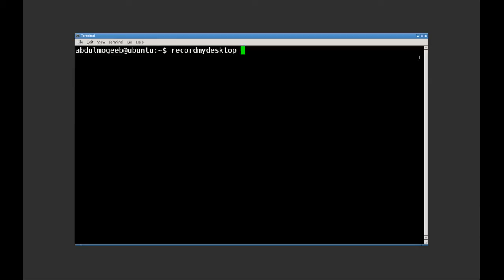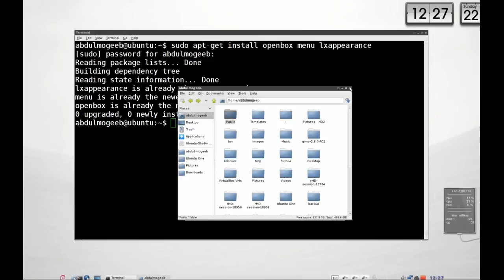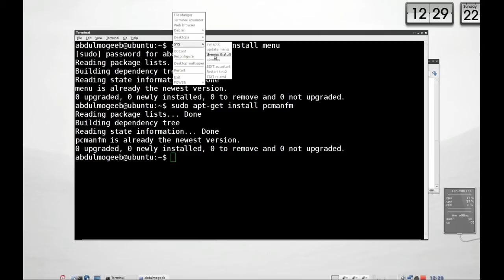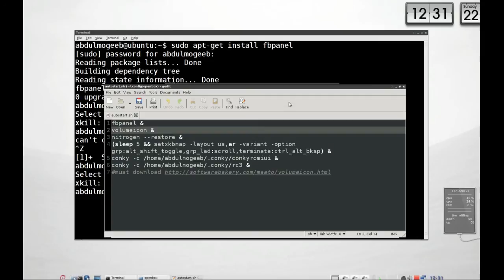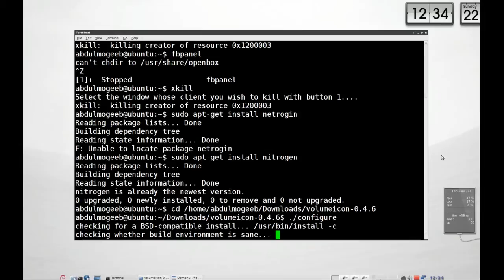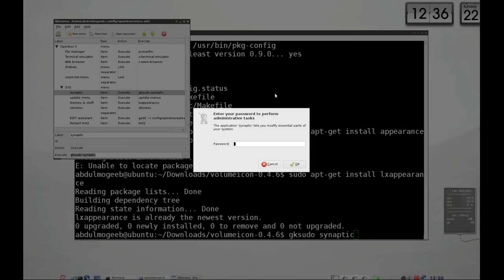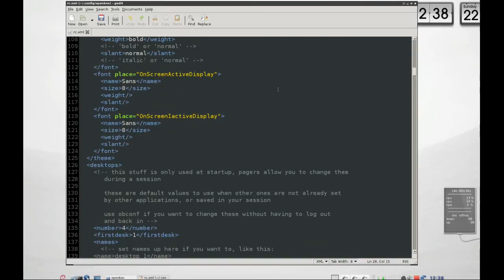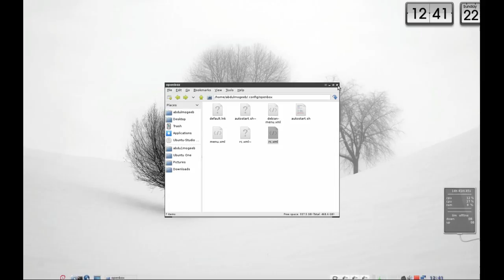واجهة OpenBox - التركيب والتخصيص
تابعني على تويتر للمزيد @abdulmogeeb

بوجهة نظري واجهة اوبن بوكس هي الافضل من ناحية التخصيص و سرعة الاداء وتعدد المهام.
لتحميل ملف الاعدادات الخاص بي كما هو في الشرح حمل هذا الملف وقم بفك الضغط عنه داخل مجلد المنزل home